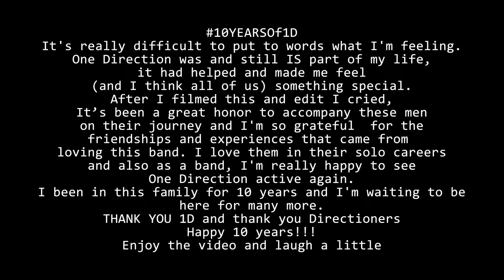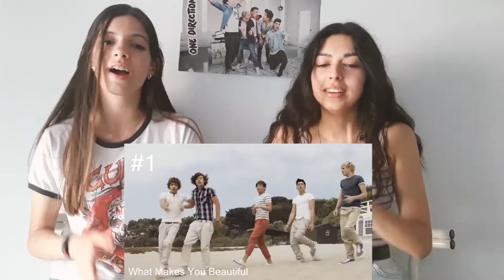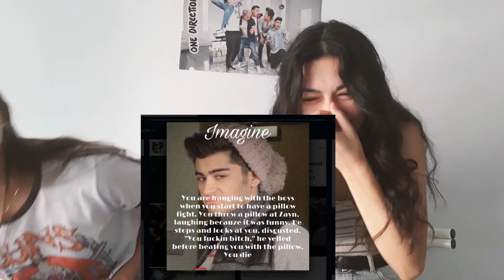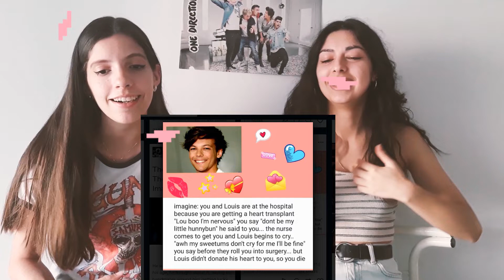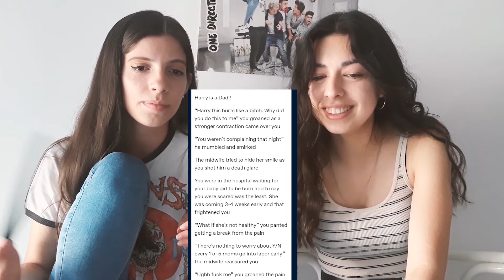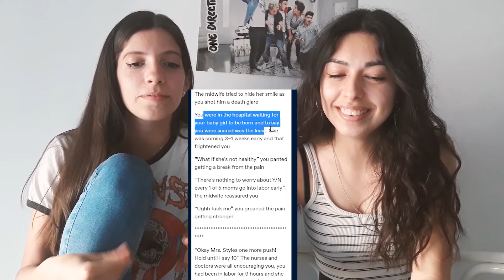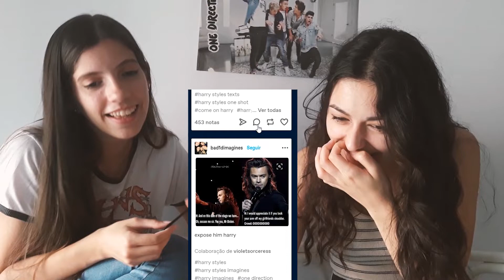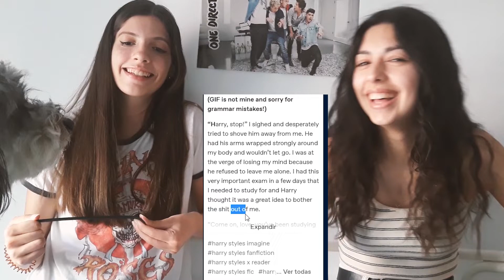10 Years Of ONE DIRECTION | REACT | Imagines | song game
One Direction was and still IS part of my life, it had helped and made me feel (and I think all of us) something special.
It’s been a great honor to accompany these men on their journey and I'm so grateful  for the friendships and experiences that came from loving this band. I love them in their solo careers and also as a band, I'm really happy to see One Direction active again.
I been in this family for 10 years and I'm waiting to be here for many more.
THANK YOU 1D and thank you Directioners
Happy 10 years!!!
Enjoy the video and laugh a little.

1D was great but also left behind an ungodly amount of strange Imagines

Hope you liked it, and could remember those fun and crazy times that was of being a Directioner ahah I'm  a dramatic bitch I'm sorry.